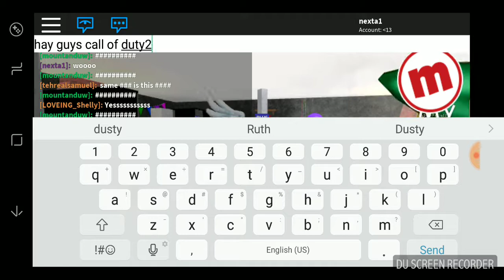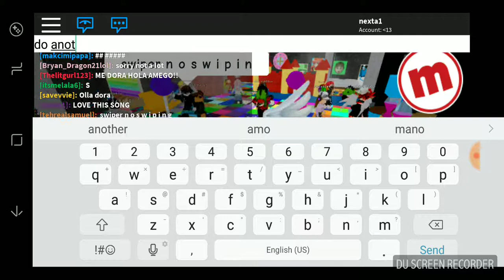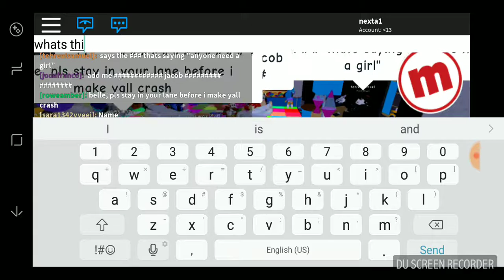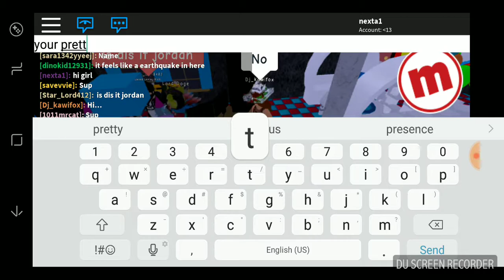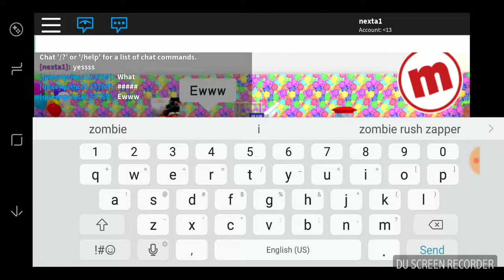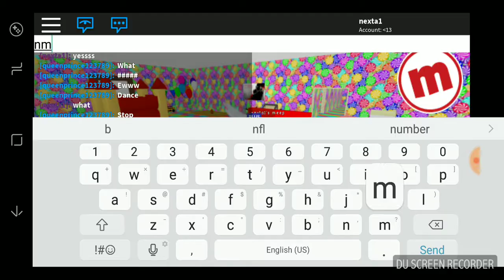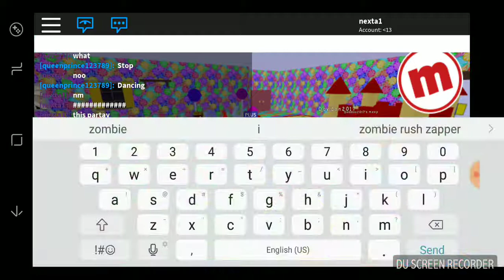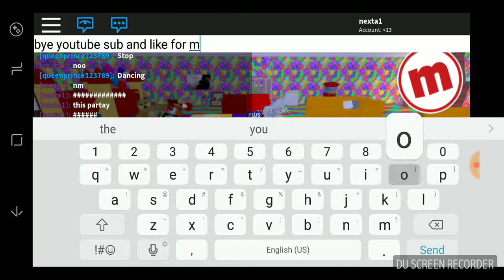Party in meep city